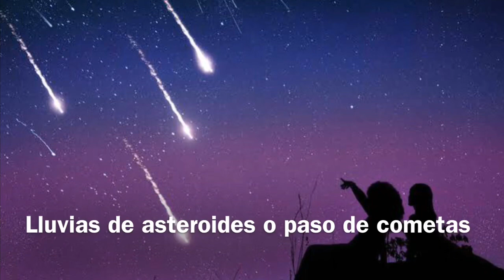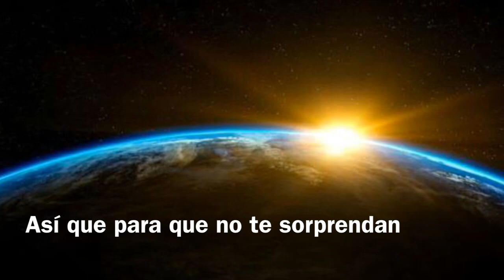¿Una alineación de planetas tendría efectos sobre la Tierra?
En este video te explicamos los verdaderos efectos de una alineación de planetas u otros eventos astronómicos que suceden en el universo.